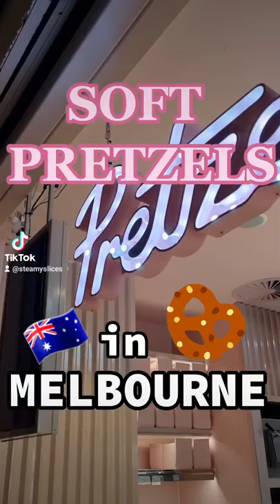Best Soft Pretzels In Melbourne | Pretzel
ag along with us in a pov experience as we try Pretzels Savoury Cheese & Pepperoni and Sweet Cookies & Cream Pretzels @ Cnr LaTrobe Street and, Elizabeth St, Melbourne VIC 3000
From classic salted to cheese and pepperoni and even marshmallow fluff, our pretzels are Melbourne's favourite one-stop snack shop!